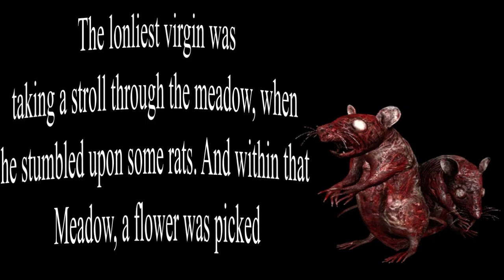Losing my virginity can wait, these rats got to GO! | Amnesia: The Bunker - Part 2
I wish women would give me as much attention as these rats do *crying emoji*. Skipped another week of uploading, JEEZ!, the editor is learning though; which is far more valuable.